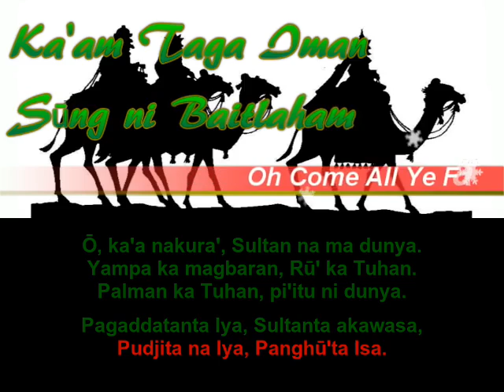Ka'am Taga Iman, Sūng ni Baitlaham | Kalangan Krismas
Ka'am Taga Iman, Sūng ni Baitlaham (Oh Come All Ye Faithful).  Kalangan Krismas ma Bahasa Sinama.